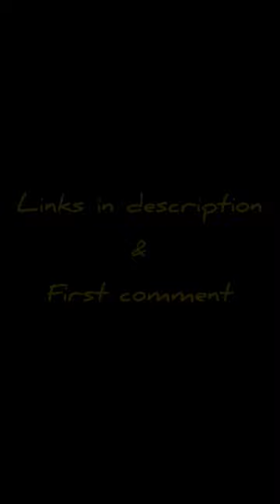T-shirt Rockin around the Christmas tree 🌲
🔴 The T-shirt is available on ✅